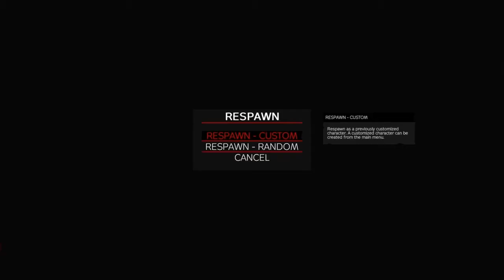I like to play my guitar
Tyler = bailed out